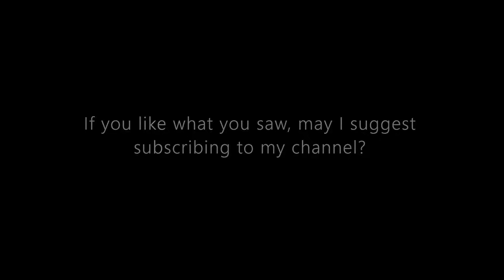Syracuse Internationals' Welcome Video # 4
Hello and welcome to Syracuse Internationals' YouTube channel.  I hope you would consider doing so. Thank you so much for your time.